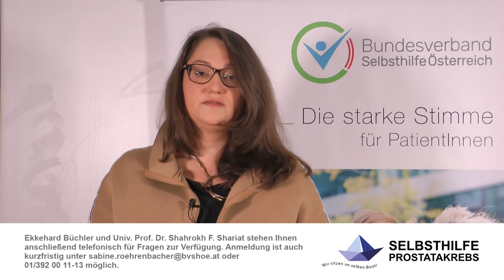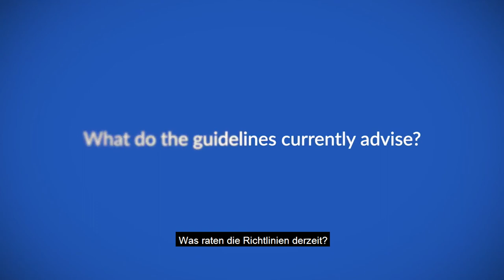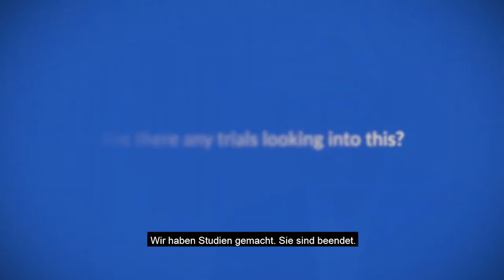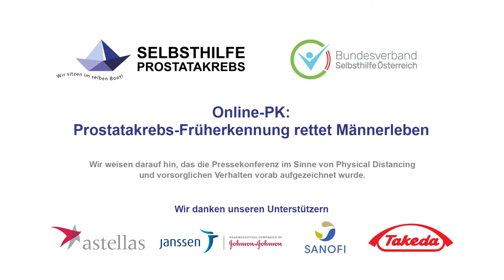Pressekonferenz: Prostatakrebs-Früherkennung rettet Männerleben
Anlässlich des Europäischen Prostatakrebs Tages (European Protatecancer Awareness Day) am 15. September 2020 laden die Selbsthilfe Prostatakrebs und der Bundesverband Selbsthilfe Österreich (BVSHOE) zur Online-PK, um über den aktuellen Stand bezüglich Prostatakrebs in Österreich zu informieren. Die Selbsthilfe Prostatakrebs fordert vor allem die Aufnahme der Prostatakrebsuntersuchung in die gesundheitliche Vorsorgeuntersuchung.

Die Eckdaten der Online-PK auf einen Blick:

• Datum: 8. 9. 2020, 10:30 Uhr
• Ort: Ihr Schreibtisch
• Thema: Prostatakrebs-Früherkennung rettet Männerleben!

Die Redner:

• Ekkehard Franz Büchler, Obmann der Selbsthilfe Prostatakrebs
• Univ. Prof. Dr. Shahrokh F. Shariat, Vorstand der Universitäts-Klinik für Urologie am AKH Wien
• Univ.-Prof. Dr. Hendrik Van Poppel, Adjunct Secretary General of the European Association of Urology (EAU) responsible for Education
• Ernst-Günther Carl, Stellvertretender Vorsitzender Bundesverband Prostatakrebs Selbsthilfe e. V.
• Moderation: Mag.(FH) Sabine Röhrenbacher, Leitung Kommunikation und Büro Bundesverband Selbsthilfe Österreich (BVSHOE)

Der Ablauf:

10:30 Uhr Beginn der Online-PK

1. Begrüßung durch Moderation
2. Ekkehard Franz Büchler, Obmann der Selbsthilfe Prostatakrebs
3. Univ. Prof. Dr. Shahrokh F. Shariat, Vorstand der Universitäts-Klinik für Urologie am AKH Wien
4. Univ.-Prof. Dr. Hendrik Van Poppel, Adjunct Secretary General of the European Association of Urology (EAU) responsible for Education
5. Ernst-Günther Carl, Stellvertretender Vorsitzender Bundesverband Prostatakrebs Selbsthilfe e. V.

11:00 Uhr Fragerunde

Nach der Online-PK stehen Ekkehard Franz Büchler und Univ. Prof. Dr. Shahrokh F. Shariat zudem nach vorheriger Vereinbarung bzw. Anmeldung für telefonische Interviews zur Verfügung.

Ihr Ekkehard Franz Büchler

sowie:

Sabine Röhrenbacher, Leitung Kommunikation und Büro des  Bundesverbandes Selbsthilfe Österreich